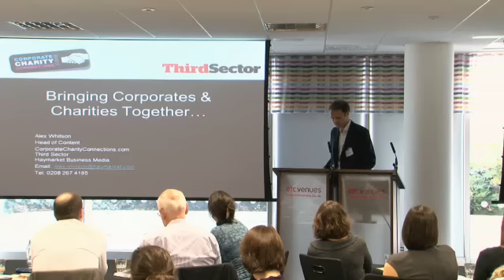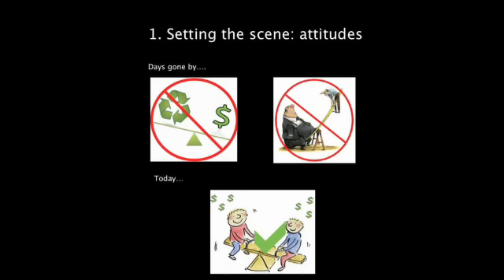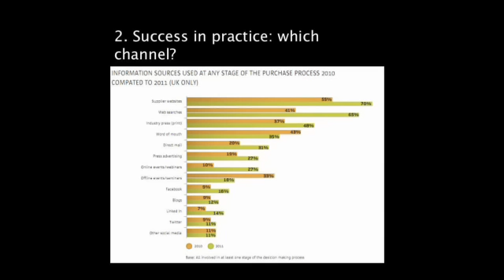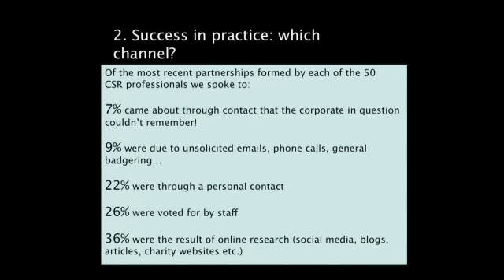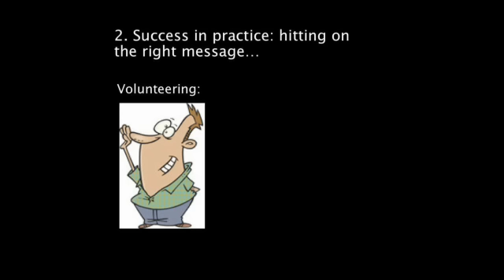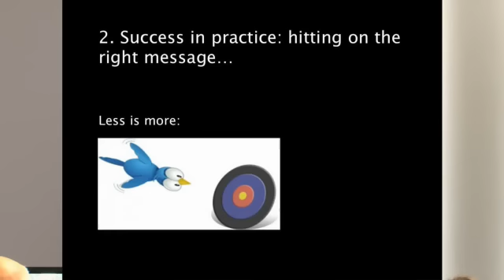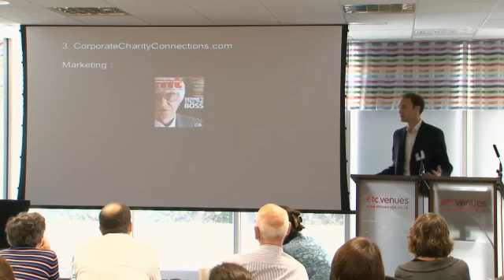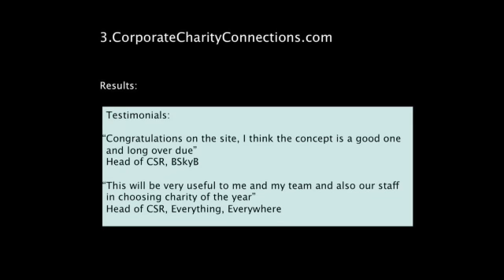Bringing Corporates and Charities Together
Corporate Charity Connections.com: Bringing corporates and charities together.

To find out more about potential charities you could connect